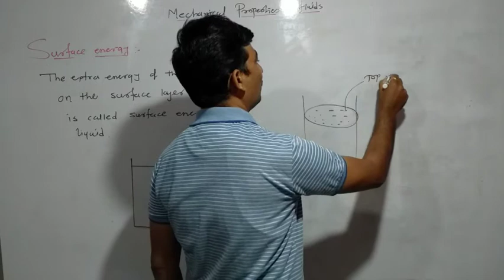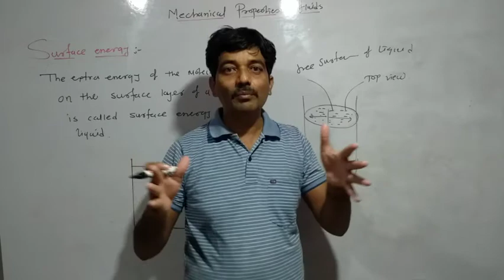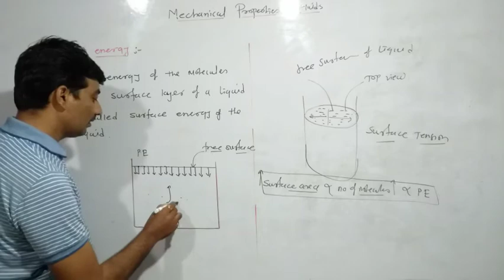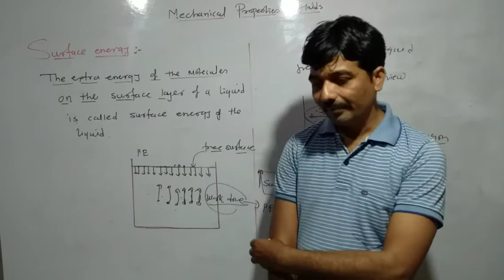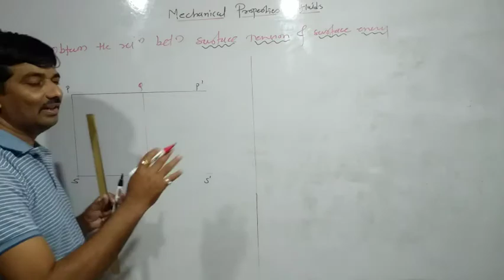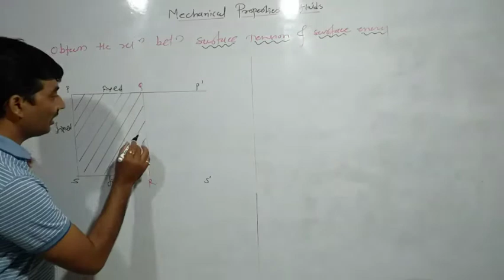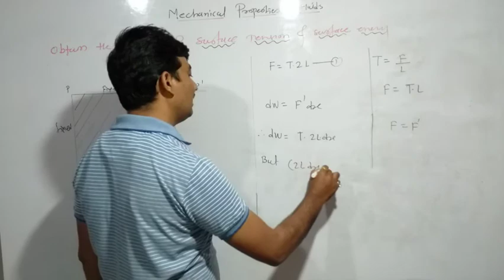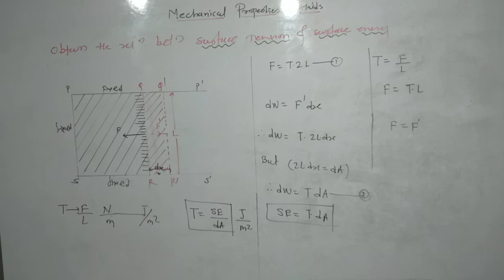Mechanical Properties of Fluids 16 Surface energy & Relation between surface energy &surface tension